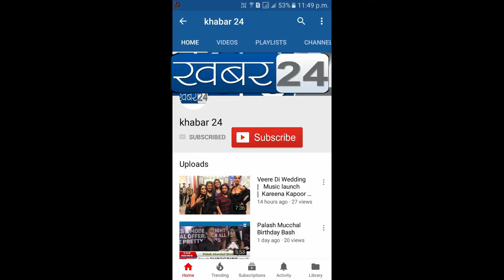दक्ष नागरिक संस्था हाई कोर्ट के वकील सुनील कुमार द्वारा 1000 परिवार वालों को राशन वितरण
DAKSH NAGRIK ADV SUNIL KUMAR DISTRIBUTE 1000 FAMILIES RASHAN